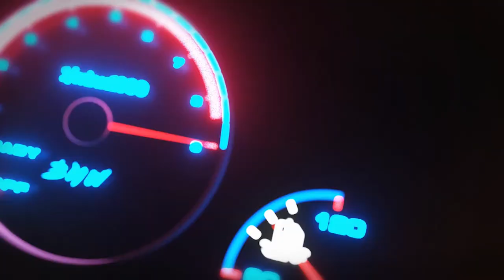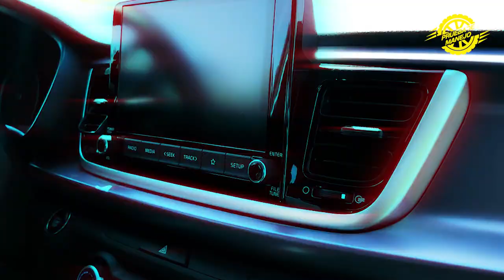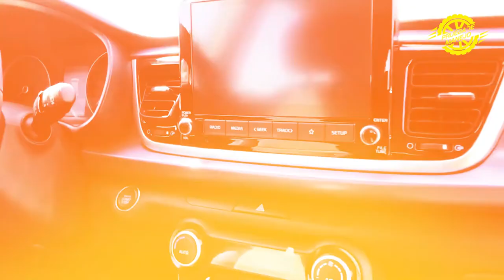Pocos autos en México son como este que te liberan de los cables. Kia Rio 2021 conectividad inalám..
Nos movimos y nos conectamos con libertad en este Kia Rio 2021, en una de las ciudades con los mayores retos al volante, hablamos de Guadalajara. Descubre por que decimos que pocos autos de su clase son como este.